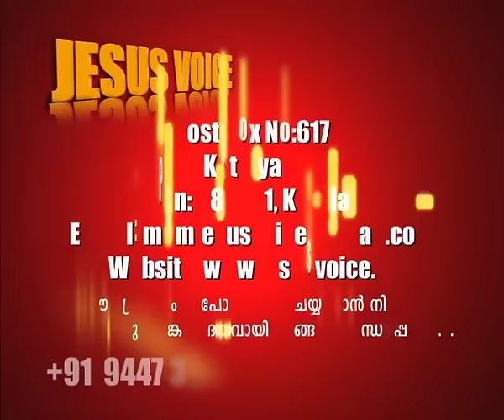Br.Ani George - Jesus Voice 06.01.2017